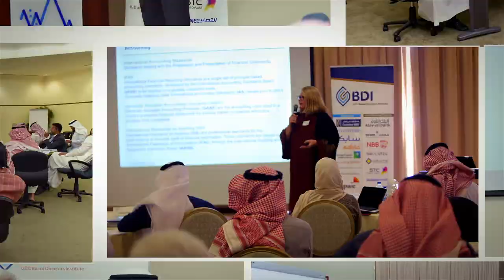GCC BDI Graduation Ceremony 2022 - Photo Souvenirs